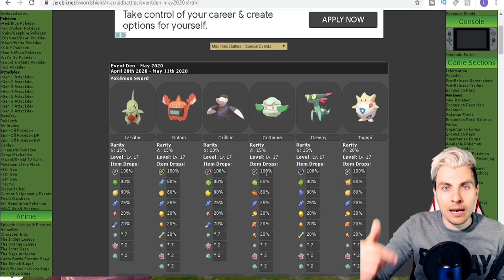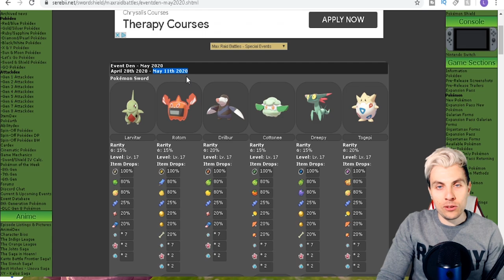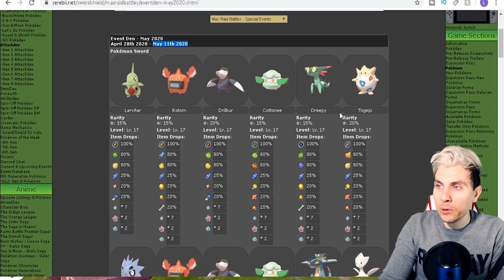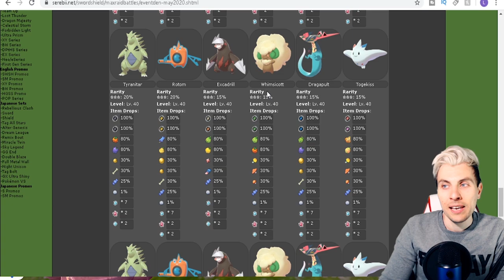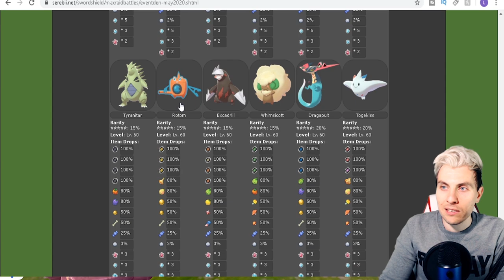NEW!!! MAY VGC THEMED MAX RAID DEN EVENT UPDATE in Pokemon Sword and Shield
NEW MAY PROMOTED MAX RAID EVENT INCLUDING DRAGAPULT, TYRANITAR and ROTOM FORMS.

NEW!!! MAY VGC THEMED MAX RAID DEN EVENT UPDATE in Pokemon Sword and Shield PLAYLIST Like this content??

MAY VGC THEMED MAX RAID DEN EVENT UPDATE in Pokemon Sword and Shield Guide. The Wild Area update of the Galar Region has been updated for MAY with a bunch New Pokemon centred around the top tier VGC POKEMON in the Max Raid Den Events for this month. The G-Max Events with no Gigantamax Pokemon for the first time but including an easy way to get Dragapult in pokemon Sword and shield as well as Dragapults location in Sword and Shield, Tyranitar location in Sword and shield, Excadrill location in Pokemon Sword and Shield, Whimsicott location in Sword and Shield and Rotom Wash Location in Pokemon Sword and Shield, Togekiss Location in Pokemon Sword and Shield. The Max Raid Den events will give trainers the opportunity to catch Dynamax Dragapult, Dynamax Tyrnaitar, Dynamax Excadrill, Dynamax Rotom, Dynamax Togekiss and Dynamax Whimsicott in pokemon Sword and Shield for the Max Raid Den Event in May. The   raid den locations can be in any Den in the Galar Region wild area under a red beam in Pokemon Sword and Shield. This max raid battle event will run until 11th May 2020 giving trainers the ability to catch for Dragapult and the other VGC themed Pokemon in Pokemon Sword and Shield. In this Pokemon Guide I will show you how to get Dragapult in Pokemon Sword and shield and how to get VGC Pokemon in pokemon sword and Shield. This May Max Raid Den event gives all trainers in Pokemon sword and Shield an amazing opportunity to get Dragapult, Togekiss, Tyranitar, Excadrill, Whimsicott and Rotom in Pokemon Sword and shield, making VGC Team Building and competitive team building in Pokemon Sword and Shield lot easier. where to find Dragapult in Pokemon sword and shield, Dragapult location pokemon sword and shield.

Game play for this Guide was recorded through the Nintendo Switch. If you are new to the channel make sure to check out some of my other Pokemon content on the channel